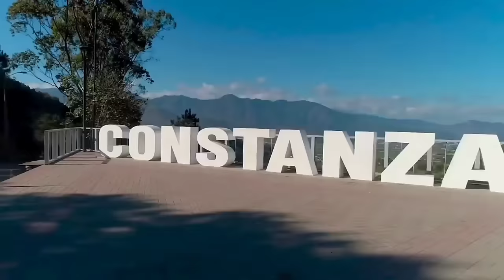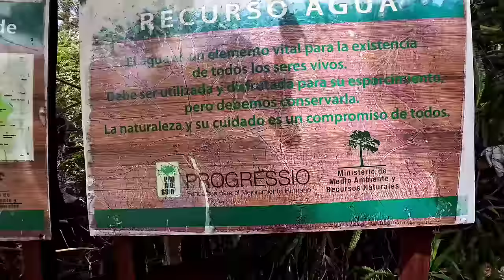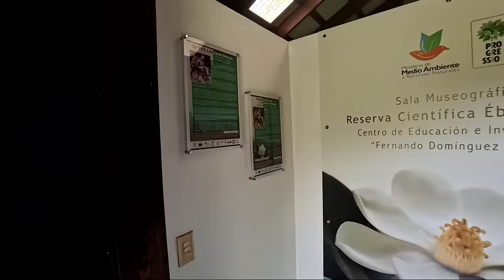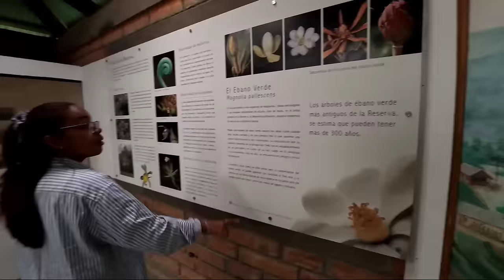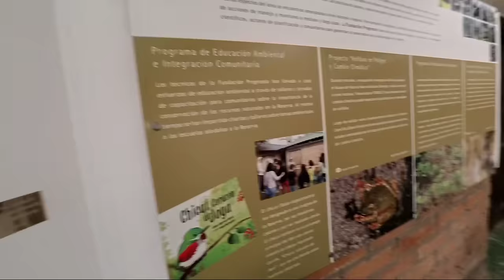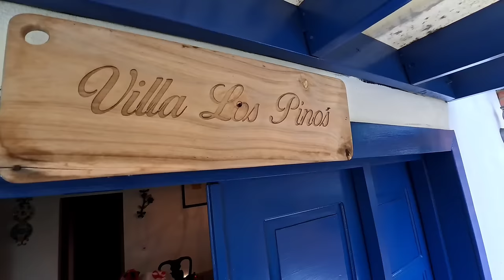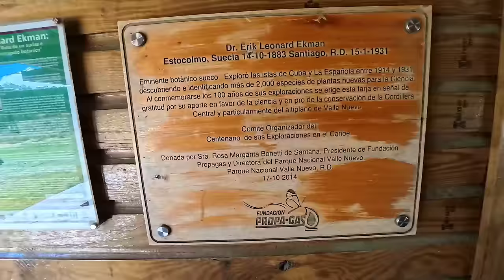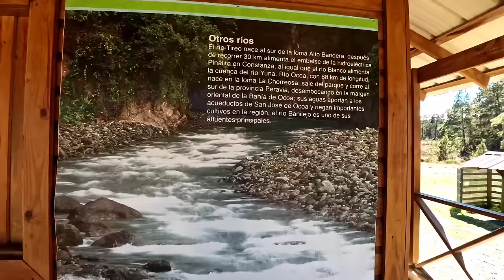😱VISITAMOS el pueblo MÁS FRIO del CARIBE🇩🇴